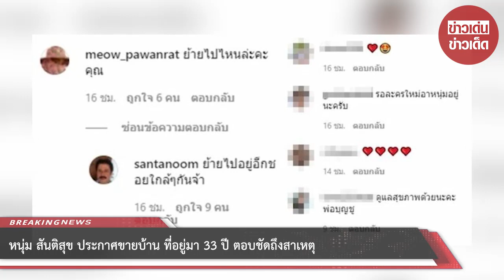หนุ่ม สันติสุข ประกาศขายบ้าน ที่อยู่มา 33 ปี ตอบชัดถึงสาเหตุ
ขอบคุณข้อมูล:
ขอขอบคุณข้อมูลจาก: